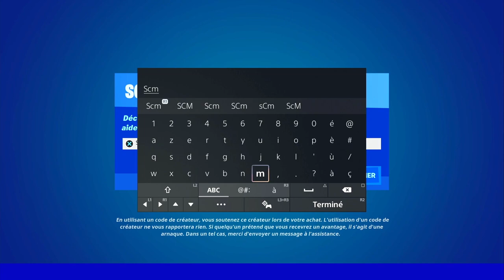2 RÉCOMPENSE DE L'ÉVENT IMPACT GRATUIT SUR FORTNITE POUR TOUS LE MONDE, ÉVÈNEMENT SAISON 2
2 RÉCOMPENSE DE L'ÉVENT IMPACT GRATUIT SUR FORTNITE POUR TOUS LE MONDE, ÉVÈNEMENT SAISON 2

▬▬▬▬▬▬▬ • BIENVENUE 😍 • ▬▬▬▬▬▬▬

▬▬▬▬▬▬▬ • PARTENAIRES 💪 • ▬▬▬▬▬▬▬

👉StealthGamer:
"SOISCOOLMEC"
"STRIKESOISCOOL"

TikTok "SoisCoolMecYTB"
👻Snapchat "soiscoolmec"

.▬▬▬▬▬▬▬ • TOP DON 💰 • ▬▬▬▬▬▬▬

▬▬▬▬▬▬▬ • MUSIQUE OUTRO 🎵 • ▬▬▬▬▬▬▬